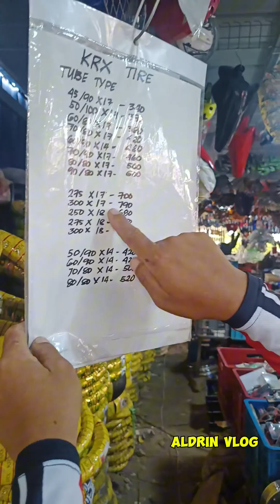part 1 murang buraotan ng pyesa ng motor sa bulacan